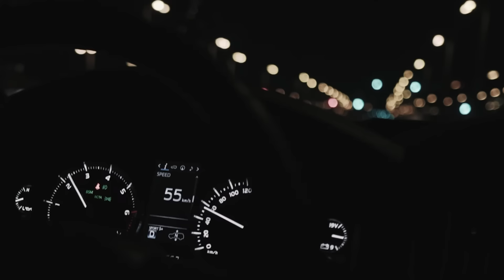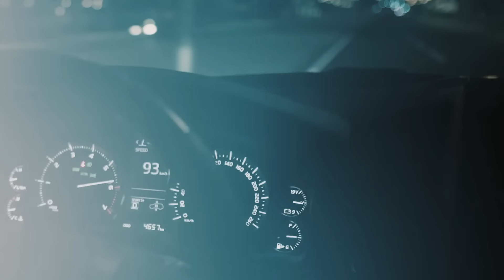Atello X - Пау (ПРЕМЬЕРА)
✔ По запросу сотрудничества и PR.